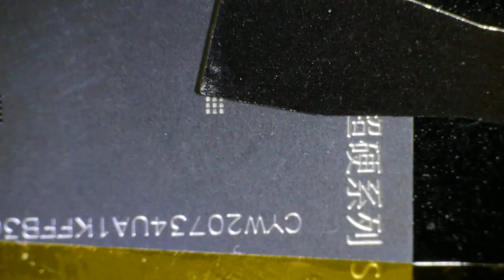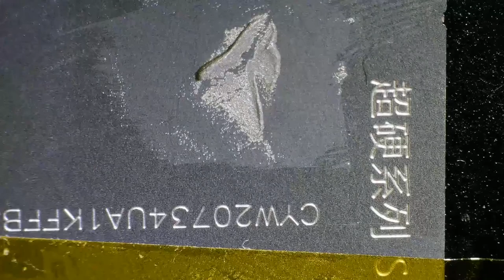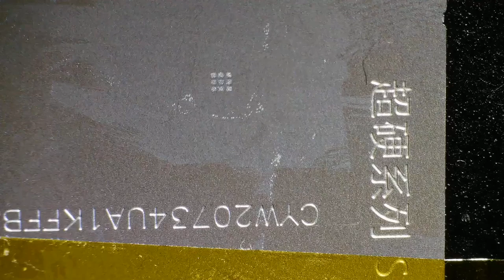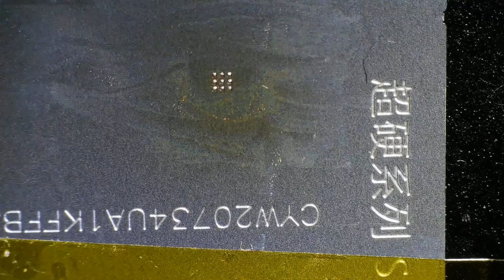Stencil BGA work - first attempt (no sound)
Fair warning: this is dull, and mostly for me - if you do want to watch it, suggest playback speed of 2x+!!!

I'd already removed the BGA MAX 17050 chip from a donor board and this was me using the stencil and then reapplying it to the board.